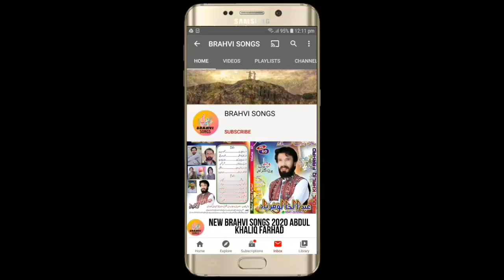new brahvi songs 2021 || brahvi wedding songs SADAAM_BASRI_VOL_42/43_PART_4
new brahvi songs 2021 || brahvi wedding songs
SADAAM_BASRI_VOL_42/43_PART_4